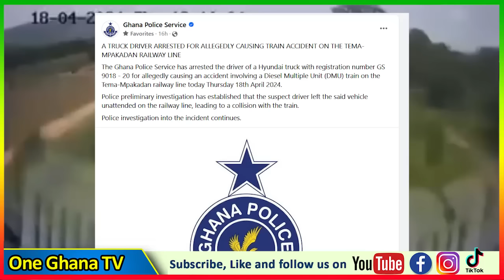Driver Involved in Ghana's New Train Acc!dent Jαiled 6 Months; TRUCK owner speaks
Driver Involved in GHana's New Train Acc!dent Jailed 6 Months; TRUCK owner speaks

-Bank Account
-Mobile Money